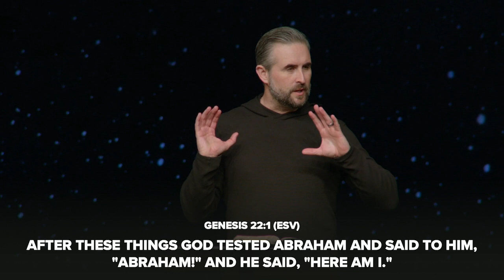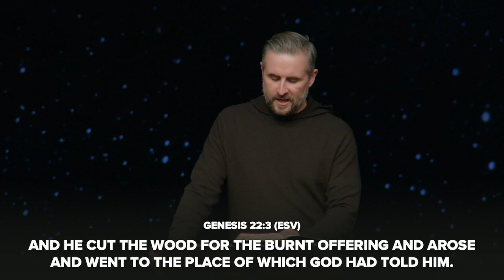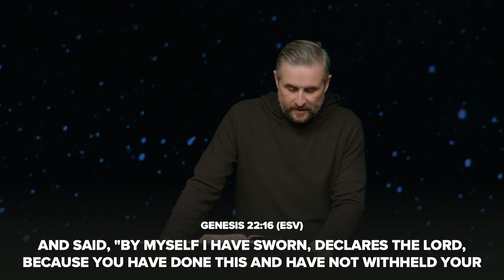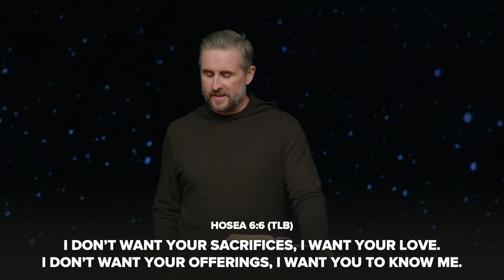SEEK: Altars // Pastor Lee Cummings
Check out this new sermon from Pastor Lee Cummings called Altars at our Seek service!

Focus Scriptures

“After these things God tested Abraham and said to him, “Abraham!” And he said, “Here I am.” 2 He said, “Take your son, your only son Isaac, whom you love, and go to the land of Moriah, and offer him there as a burnt offering on one of the mountains of which I shall tell you.” 3 So Abraham rose early in the morning, saddled his donkey, and took two of his young men with him, and his son Isaac. And he cut the wood for the burnt offering and arose and went to the place of which God had told him. 4 On the third day Abraham lifted up his eyes and saw the place from afar. 5 Then Abraham said to his young men, “Stay here with the donkey; I and the boy[a] will go over there and worship and come again to you.” 6 And Abraham took the wood of the burnt offering and laid it on Isaac his son. And he took in his hand the fire and the knife. So they went both of them together. 7 And Isaac said to his father Abraham, “My father!” And he said, “Here I am, my son.” He said, “Behold, the fire and the wood, but where is the lamb for a burnt offering?” 8 Abraham said, “God will provide for himself the lamb for a burnt offering, my son.” So they went both of them together. 9 When they came to the place of which God had told him, Abraham built the altar there and laid the wood in order and bound Isaac his son and laid him on the altar, on top of the wood. 10 Then Abraham reached out his hand and took the knife to slaughter his son. 11 But the angel of the Lord called to him from heaven and said, “Abraham, Abraham!” And he said, “Here I am.” 12 He said, “Do not lay your hand on the boy or do anything to him, for now I know that you fear God, seeing you have not withheld your son, your only son, from me.” 13 And Abraham lifted up his eyes and looked, and behold, behind him was a ram, caught in a thicket by his horns. And Abraham went and took the ram and offered it up as a burnt offering instead of his son. 14 So Abraham called the name of that place, “The Lord will provide”;[b] as it is said to this day, “On the mount of the Lord it shall be provided.” 15 And the angel of the Lord called to Abraham a second time from heaven 16 and said, “By myself I have sworn, declares the Lord, because you have done this and have not withheld your son, your only son, 17 I will surely bless you, and I will surely multiply your offspring as the stars of heaven and as
Radiant Church | Lee Cummings the sand that is on the seashore. And your offspring shall possess the gate of his[d] enemies, 18 and in your offspring shall all the nations of the earth be blessed, because you have obeyed my voice.” 19 So Abraham returned to his young men, and they arose and went together to Beersheba. And Abraham lived at Beersheba.”

“23 and the Scripture was fulfilled that says, “Abraham believed God, and it was counted to him as righteousness”—and he was called a friend of God.”

“7 Ask, and it will be given to you; seek, and you will find; knock, and it will be opened to you. 8 For everyone who asks receives, and the one who seeks finds, and to the one who knocks it will be opened. 9 Or which one of you, if his son asks him for bread, will give him a stone? 10 Or if he asks for a fish, will give him a serpent? 11 If you then, who are evil, know how to give good gifts to your children, how much more will your Father who is in heaven give good things to those who ask him!”